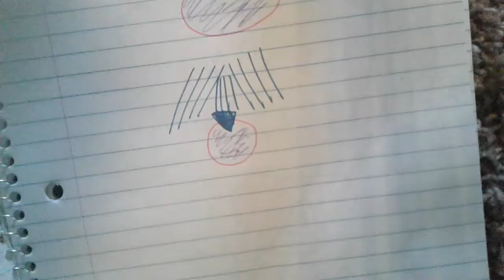Solo MeMe gift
Gift for TrustWorde .